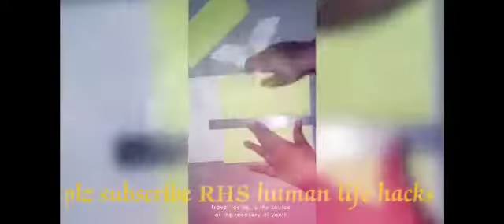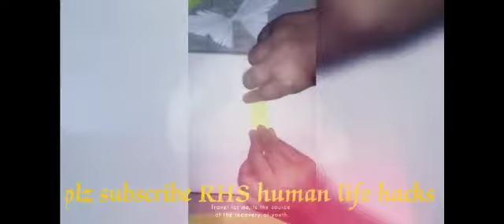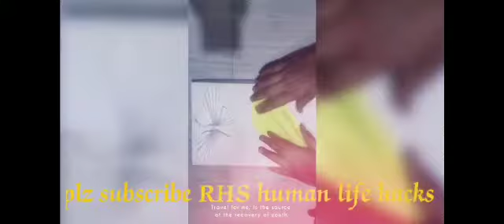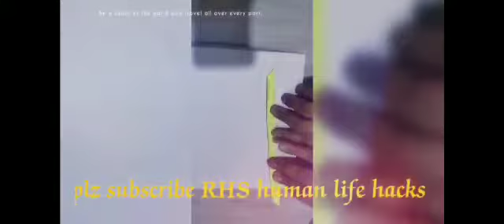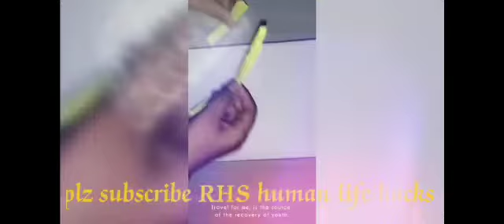How to make paper butterfly.....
Video from lakshmanareddykarri75